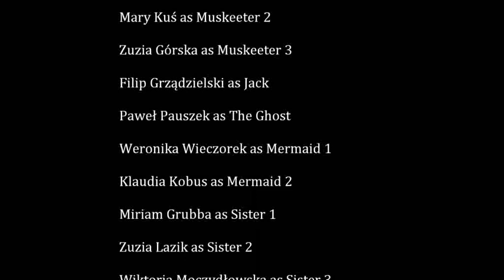2012 Drama Presentation - FBC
Every year we have drama presentations. Most of them are filmed. Some - make history : )